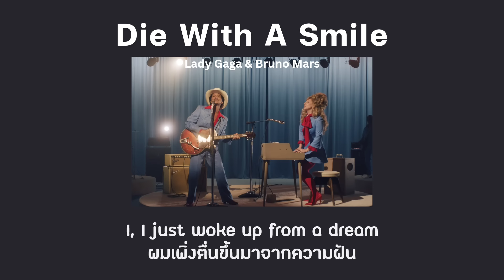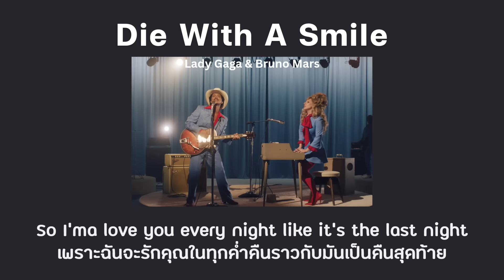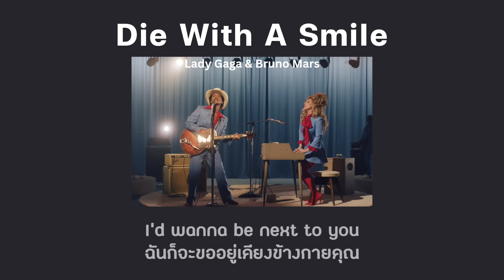[THAISUB/แปลเพลง] Die With A Smile - Lady Gaga & Bruno Mars